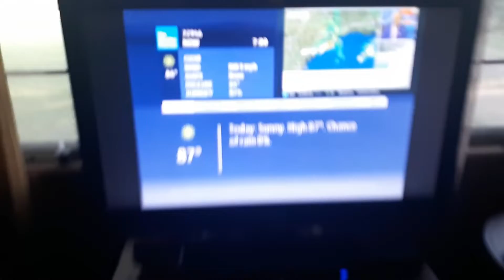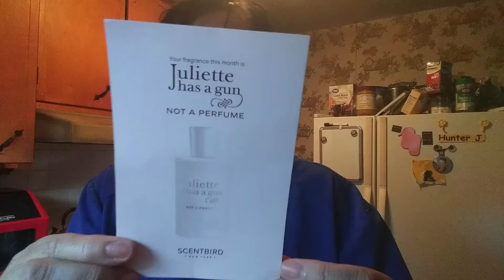Vlog + Mukbang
Vlog at home + Mukbang in the car.